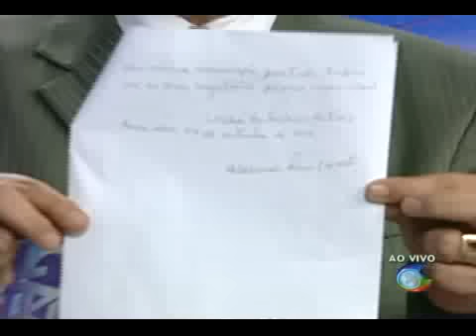Carta de Hildebrando Pascoal